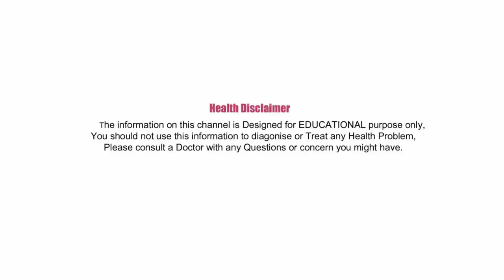How To Grow Hair Fast In Telugu | Latest 2022 | Beauty Tips In Telugu | Star Telugu YVC